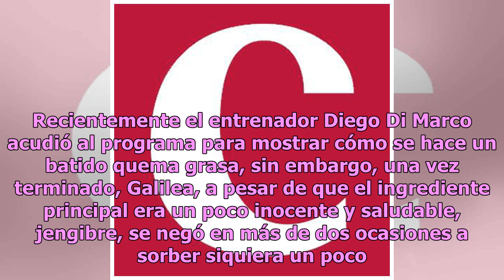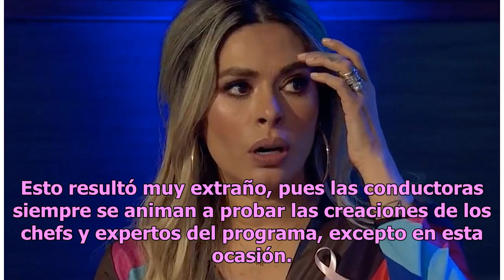Galilea Montijo del programa ‘Hoy’ levanta sospechas de posible embarazo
La conductora dio de qué hablar por su actitud durante una de las emisiones del matutino Galilea Montijo Foto: Captura Televisa Una de las conductoras que más polémica desata, ya sea por sus comentarios o por las situaciones en las que se ve envuelta es Galilea Montijo. Esta vez la presentadora del ...